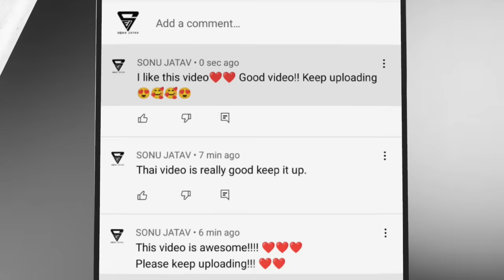न्यू डीजे टिमली | मारो नवलो फटाकों | Maro Navlo Fatako | Vishal Jamune | Latest Aadivasi Song 2024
लेटेस्ट आदिवासी सांग 2023
सुपर हिट आदिवासी सांग 2023
सुपर हिट आदिवासी वीडियो 2023
लेटेस्ट आदिवासी वीडियो 2023
2023 का सुपर हिट आदिवासी सांग
Girls Aadivasi Dance Video 2023
Aadivasi Sadi Video 2024
Vishal Jamune new song
vishal jamune ka gana
new song vishal jamune
vishal jamune ka aadivasi song
maro navlo fatako song
maro navlo fatako new song
विशाल जामुने न्यू सांग 2024
विशाल जामुने न्यू आदिवासी सांग
विशाल जामुने का सांग
न्यू सांग विशाल जामुने
मारो नवलो फटाकों आदिवासी सांग
मारो नवलो फटाकों सांग

Vishal Jamune Song/ विशाल जामुने सांग
Chatan Kanesh Song/चेतन कनेश सांग
Sohan bhai song/सोहन भाई सांग
Piru Bhai Solanki song/पिरुभाई सोलंकी

मारी काय नि कमी हतली गाड़ी हवा मा उढाडु || Girls Aadivasi Dance Video 2023 || Masti Adivasi Geet

◆Song : सुपर हिट आदिवासी सांग 2023
◆ सिंधी ने सूटी ईधीन मुहड़ी वालो/Sindhi Ne Suti Edhin Muhadi Walo
◆Singer : Anil Piplaj/अनिल पिप्लाज
◆ Singer : Antarsingh Solanki
◆Lyrics : Anil piplaj/अनिल पिप्लाज
◆Music Director : Mukesh Alawe
◆Recording : Bhole Digital Recording Studio Sendhwa (M.p)
◆Producer : Masti Adivasi Geet(Akhilesh Alawa)
◆Promotion : Masti Adivasi Geet
◆Digital Patner : Masti Adivasi Geet/Adi Regional Music- Akhilesh Alawa

___________________xxxx____________________